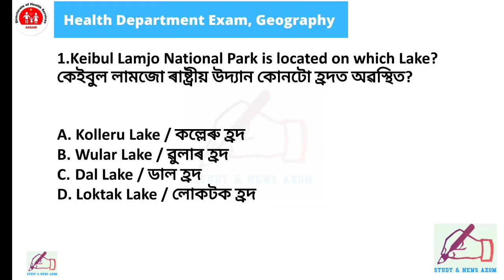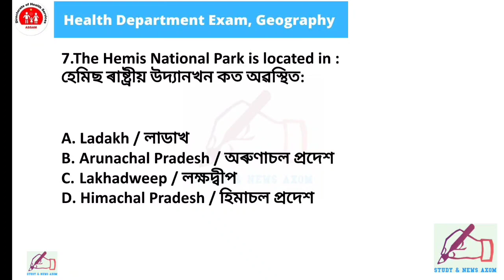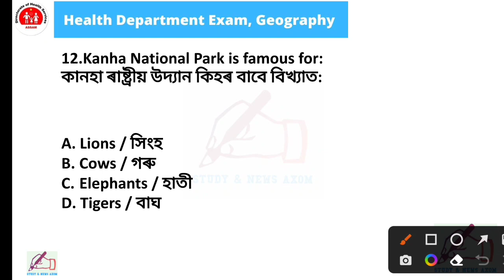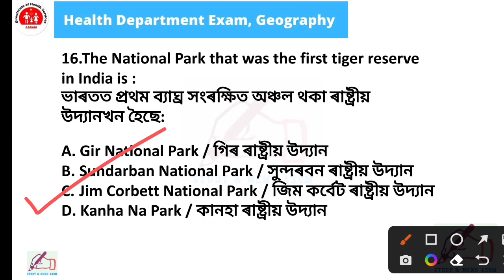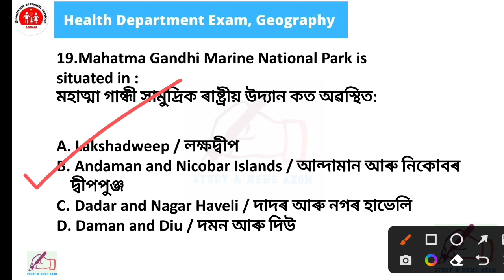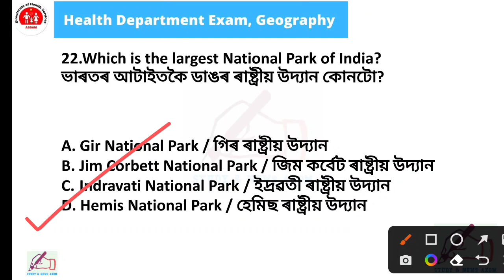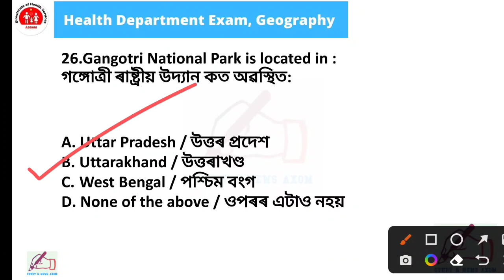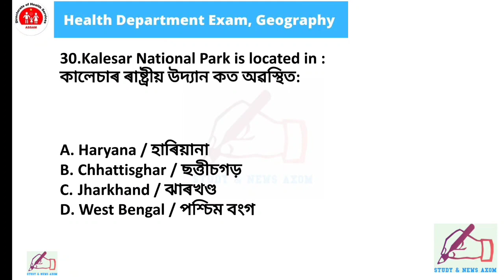National Park | Geography Important questions part - 8 | DHS/DME/DHSFW/AYUSH Exam 2022 | অসম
National Park
Geography Important questions part - 8

DHS Assam Geography Important questions
National Park important questions
DHS, DME, DHSFW, AYUSH exam National Park questions
Important MCQ